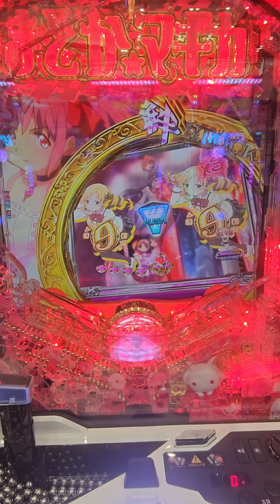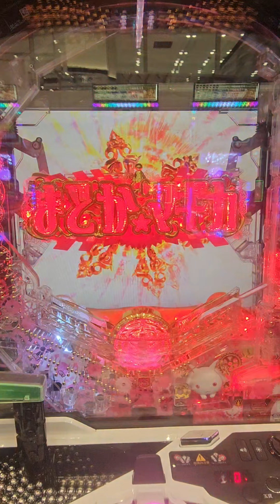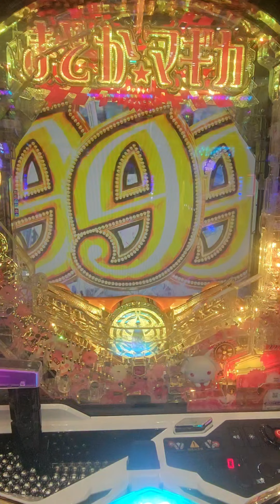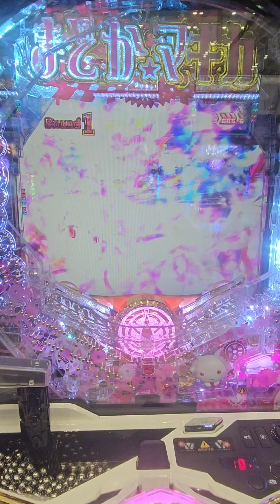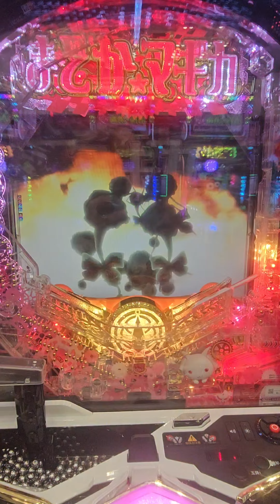魔法少女まどか☆マギカ3#魔法少女まどか☆マギカ#京楽#魔法少女まどか☆マギカ3